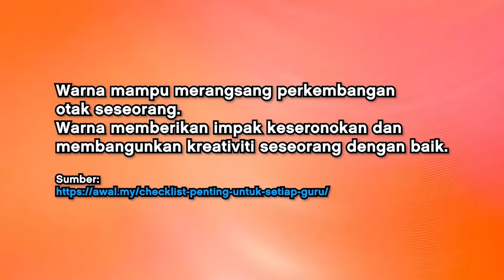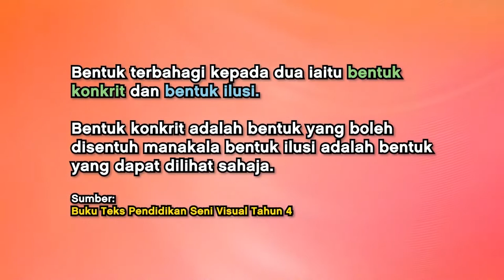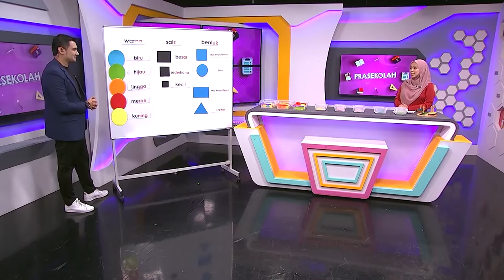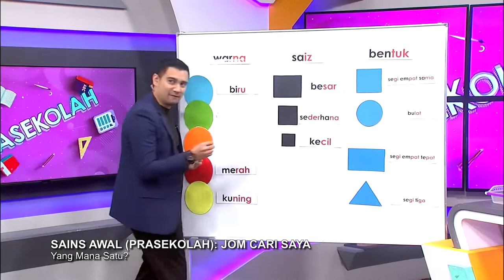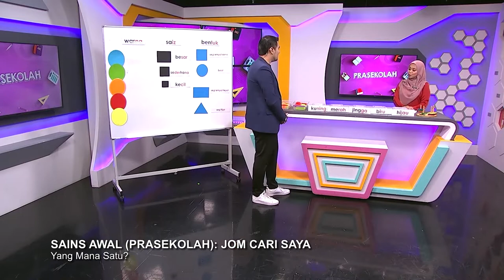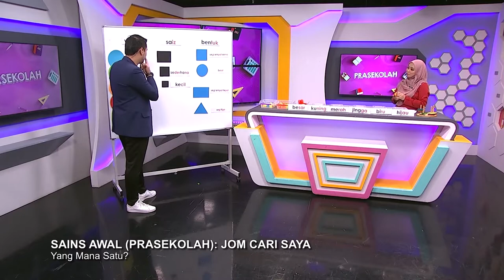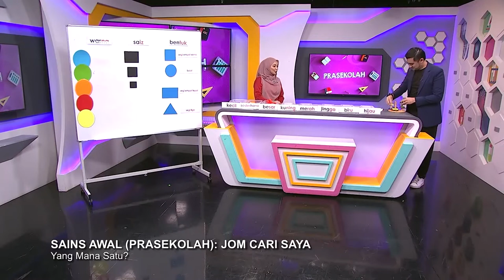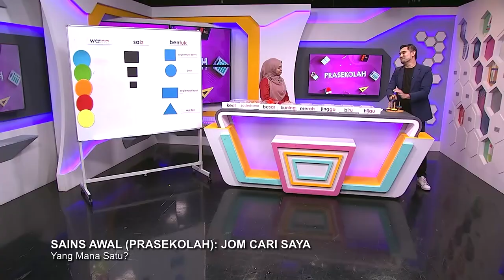DidikTV Prasekolah 2022 Ep 31